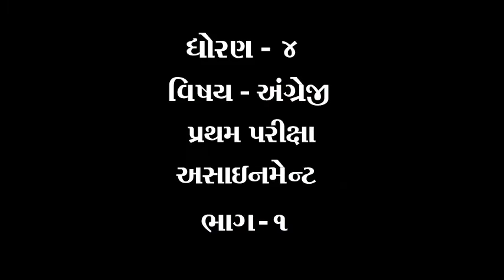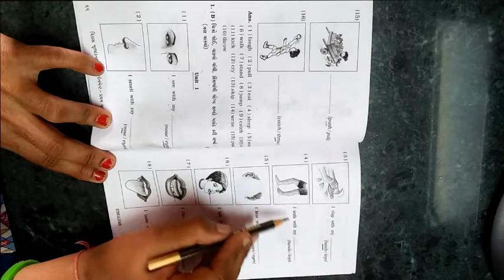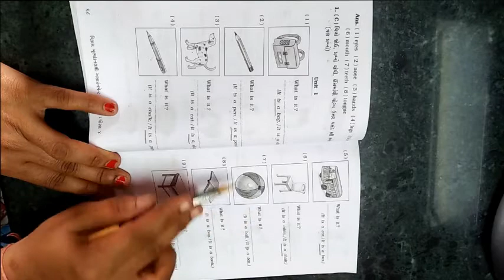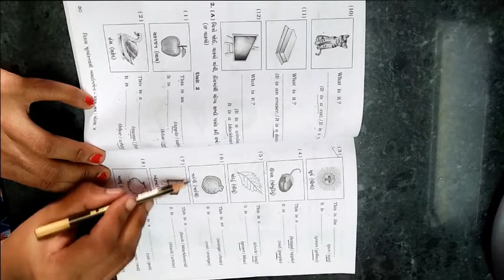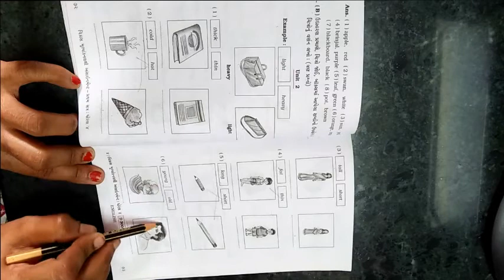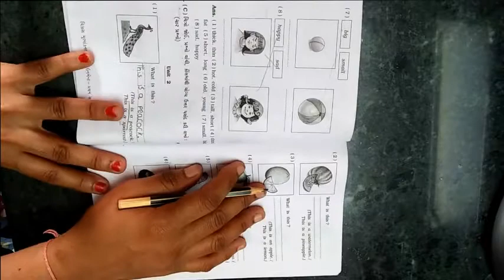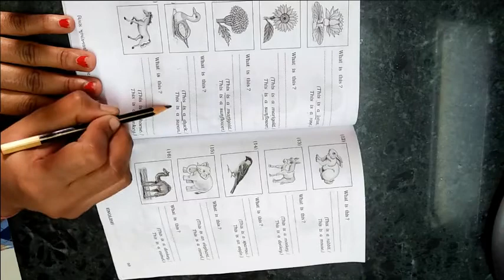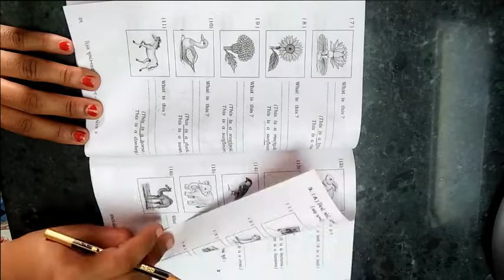ધોરણ ૪ વિષય અંગ્રેજી પ્રથમ પરીક્ષા એસાઈનમેન્ટ ભાગ ૧